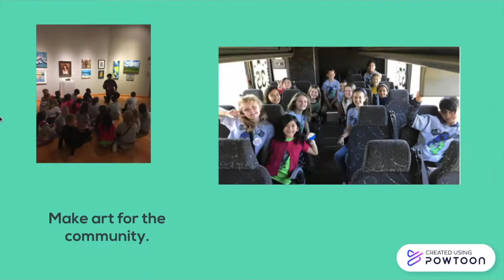Art Academy 2021